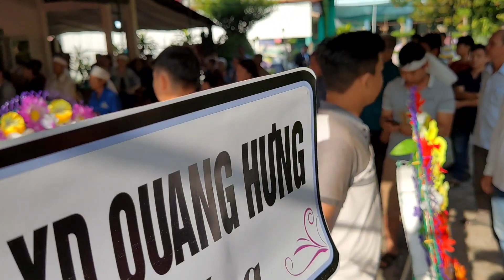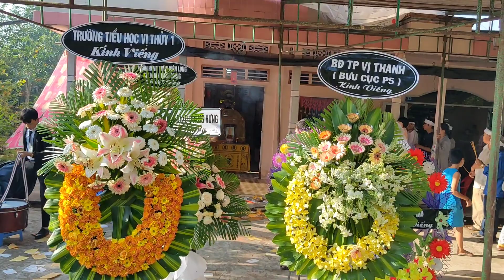NHỮNG GIÂY PHÚT QUÍ GIÁ NHẤT TRƯỚC GIỜ HẠ HUYỆT - ĐƯA TIỄN NGƯỜI THÂN VỀ NƠI AN NGHỈ CUỐI CÙNG